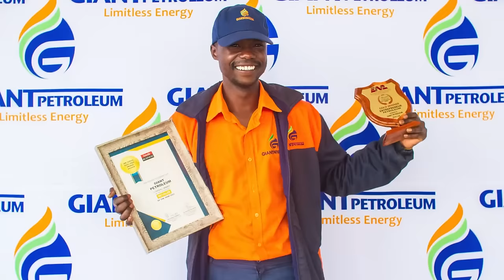Meet our bubbly, incredible star,Tanatswa who is multi-talented! Her talent knows no bounds!